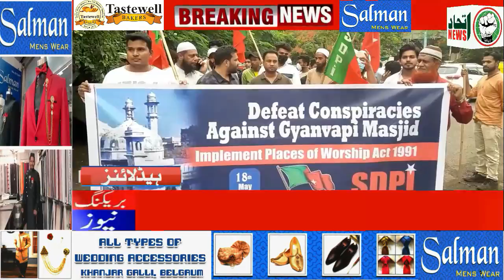ITTEHAD NEWS | BELGAUM | SDPI PROTEST ON GYANVAPI MASJID (18-05-2022)